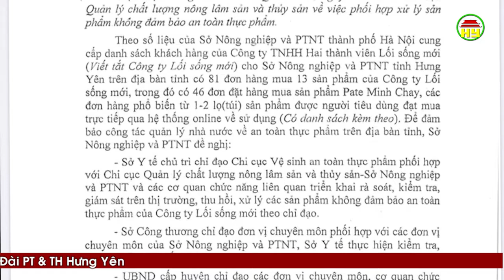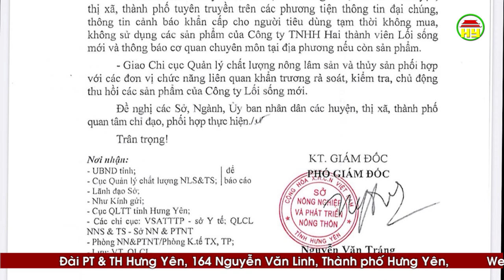Hưng Yên khẩn trương cảnh báo với hơn 80 đơn hàng online của công ty Lối sống mới